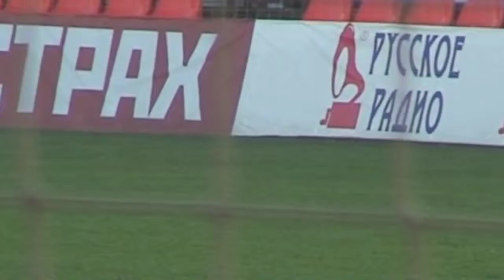Nurov Lokomotiv U21